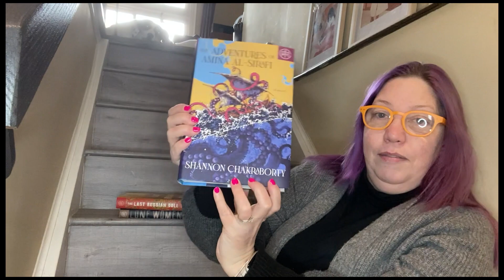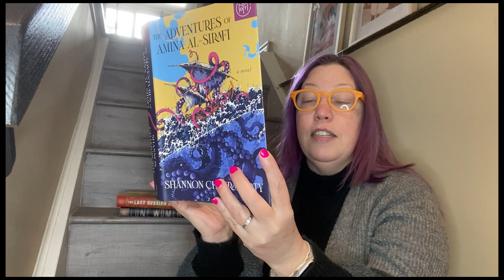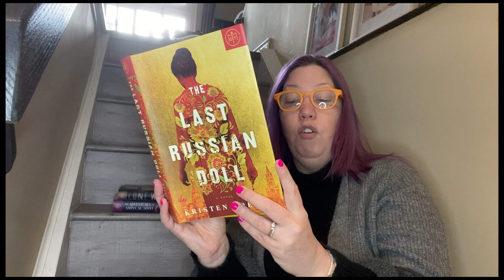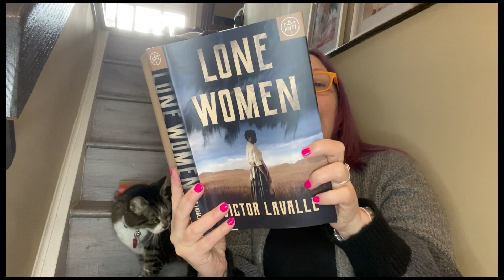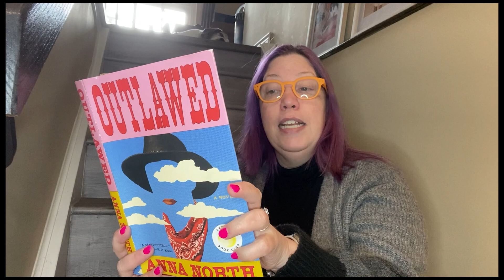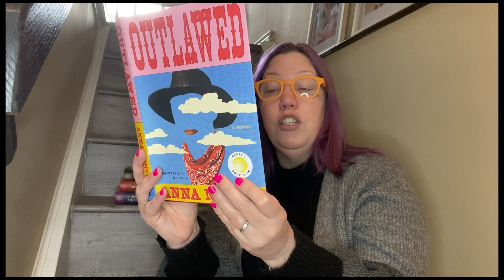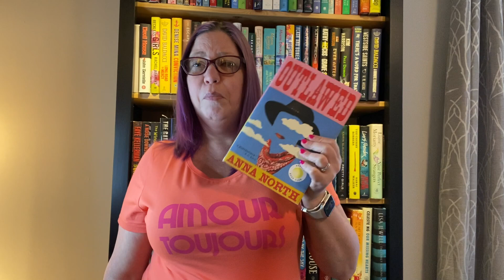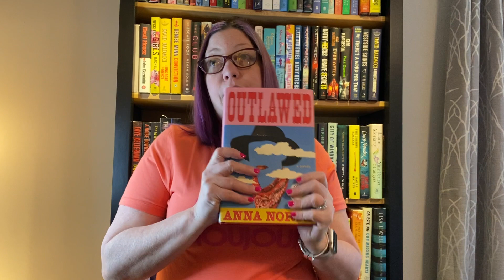Book of the Month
Let's take a look at my Book of the Month picks!